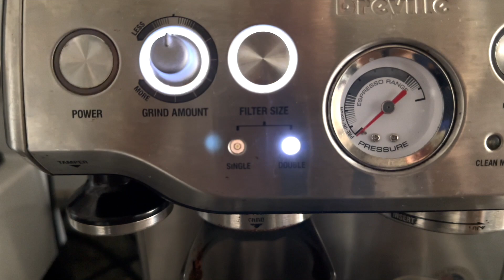DEZZ: A Day In My Life (coffee, cooking, play time, cutting tyler’s day) ⛅️ | DTLIMSTERS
𝗼𝗽𝗲𝗻 𝗳𝗼𝗿 𝗺𝗼𝗿𝗲 𝗶𝗻𝗳𝗼 𝗮𝗻𝗱 𝗹𝗶𝗻𝗸𝘀!

Dezz's IG: @dezzlim
Denise's IG: @denisetylim
Deanne's IG: @deanneashleylim